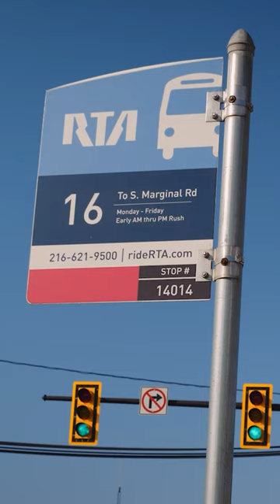Funding New Transit Buses in Ohio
ODOT teams up with the @Ohio_epa to fund new transit buses.